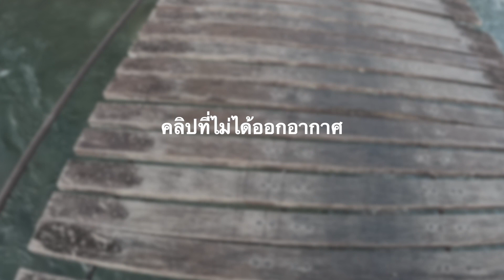ที่พักคีรีวง2022